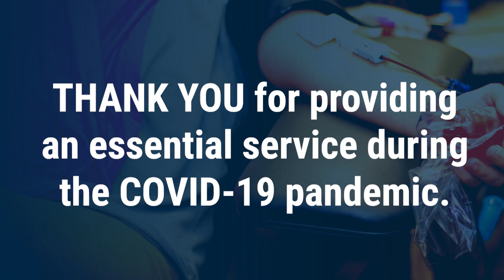Dr. Louis Katz - Blood donation is an essential service during the COVID-19 pandemic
We are monitoring credible health agencies for updates on COVID-19. There is no known risk to the safety of the nation’s blood supply and there are no reports of spread of this respiratory virus, by blood transfusion. Giving blood is critical to ensure an adequate supply to meet patient needs.